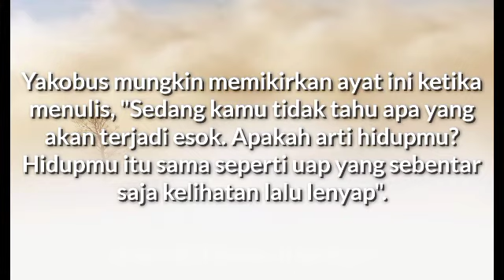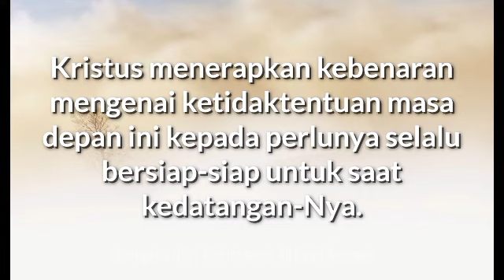"Tidak Tahu Akan Hari Esok" - Amsal 27:1 - Renungan Harian (RISE Video)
25 Agustus 2022

"Tidak Tahu Akan Hari Esok"

Amsal 27:1

Janganlah memuji diri karena esok hari, karena engkau tidak tahu apa yang akan terjadi hari itu.

Yakobus mungkin memikirkan ayat ini ketika menulis, "Sedang kamu tidak tahu apa yang akan terjadi esok. Apakah arti hidupmu?
Hidupmu itu sama seperti uap yang sebentar saja kelihatan lalu lenyap" (Yak 4:14).

Oleh karena singkatnya dan karena ketidakpastian hidup ini, semua rencana kita harus senantiasa tergantung pada apa yang dikehendaki TUHAN (Yak 4:15) dan bukan pada anggapan kita sendiri.

Sikap sombong di dalam hati kita, karena kita tidak sadar bahwa diri kita dan apa yang telah kita lakukan sebagian besar adalah karena TUHAN dan orang lain (Flp 2:3).

Kristus menerapkan kebenaran mengenai ketidaktentuan masa depan ini kepada perlunya selalu bersiap-siap untuk saat kedatangan-Nya (Mrk 13:35; Luk 12:35-40; 21:34).

Oleh karena itu, janganlah memuji diri karena esok hari, karena kita tidak tahu apa yang akan terjadi pada hari itu.. Semoga TUHAN Yesus memberkati..

Therefore, do not boast about tomorrow, for we do not know what a day may bring.. May GOD bless us all🙏😇